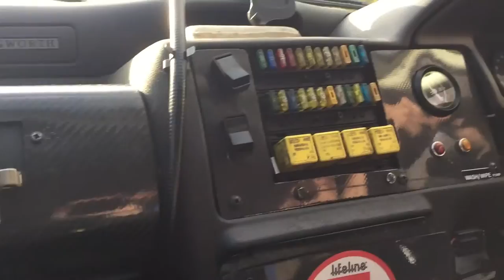Bilth Rally 2015! Featuring a Ford Escort Cosworth RS Rally Car and many more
A few short highlights of my trip to the Bilth Rally 2015. Plus travelling to the rally in a Ford Escort Cosworth RS.